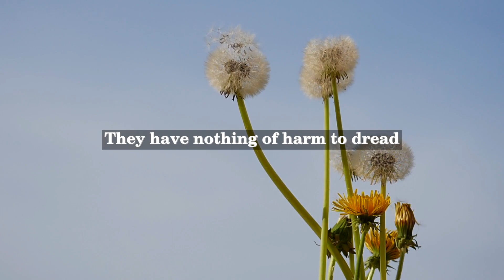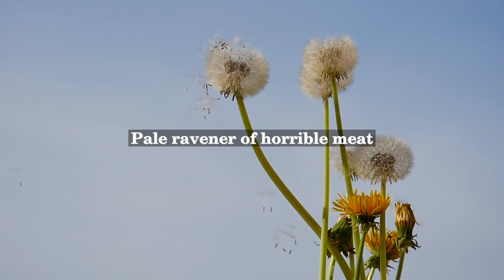Herman Melville - The Maldive Shark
Herman Melville was an American writer born in 1819 in New York City. He is best known for his novel Moby-Dick, which is often considered his masterpiece and a classic of American literature. Melville was a prolific writer of novels, short stories, and poetry, and his works are known for their exploration of themes such as nature, human psychology, and the search for meaning.

One of Melville's lesser-known works is the poem "The Maldive Shark", which was first published in 1851. The poem tells the story of a shark in the mysterious waters of the Maldives, an archipelago in the Indian Ocean. The speaker of the poem describes the shark's movements and behavior, questioning what might be going on in its mind as it swims through the coral reefs.

The poem is notable for its use of vivid imagery and musical language, as well as its exploration of the relationship between humans and the natural world. Melville was a keen observer of nature and often wrote about the natural world in his work, and "The Maldive Shark" is an excellent example of this style.